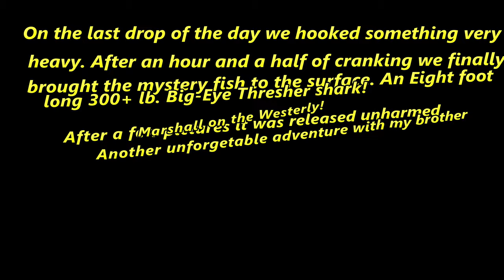Big eye thresher Shark catch and release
Catch and Release of a Big eye thresher shark off Carlsbad California.

After a few pictures the shark was released unharmed.

Shot with an I-phone 14.